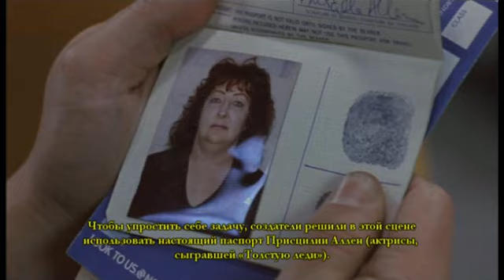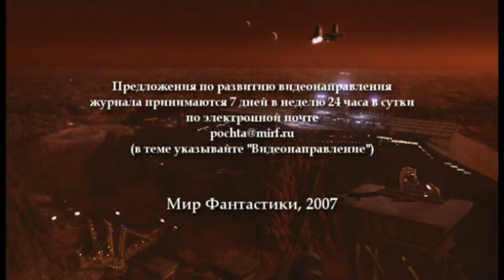Киноляпы и интересные факты Вспомнить всё